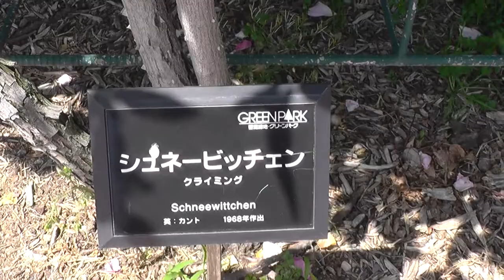薔薇バラRoseシュネービッチェンSchneebitten